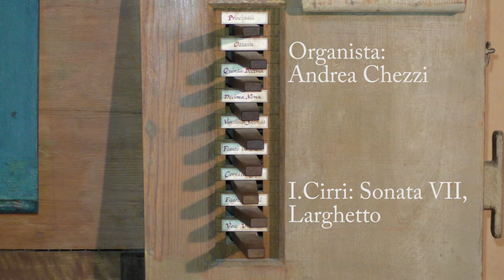Organo Verati (1848), Pompeano (Modena). Cirri, Larghetto. Andrea Chezzi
Organo Alessio Verati (1848)
Chiesa di San Geminiano, Pompeano (Serramazzoni - Mo)
Ignazio Cirri: Sonata op.1 n.7  (1750 ca), I Larghetto
Principale e voce Umana
Restauro: P.Tollari
Organista: Andrea Chezzi
Registrazione del 1 novembre 2019
Si ringrazia: Parrocchia di Pompeano

L'organo
L’organo della chiesa Parrocchiale di San Geminiano di Pompeano è di Alessio Verati (1848). Ha una tastiera di 50 tasti, do1-fa5 con prima ottava corta. Lo strumento fu realizzato da Verati per la Chiesa Parrocchiale di Prignano; nel 1900 fu portato a Pompeano. Nel secondo dopoguerra, in seguito alla chiusura della vecchia Chiesa, l’organo subì un pesante degrado.
Registri: Principale, Fagotto b., XXVI/XXII, XXII/XIX, Cornetta s., XIX/XV, Flauto in duodecima, VIII/XV, Voce umana.
Nel 2001 l’organo è stato restaurato da Paolo Tollari di Fossa di Concordia.